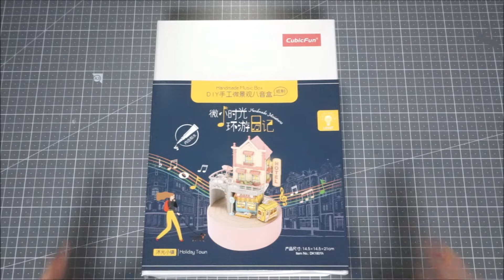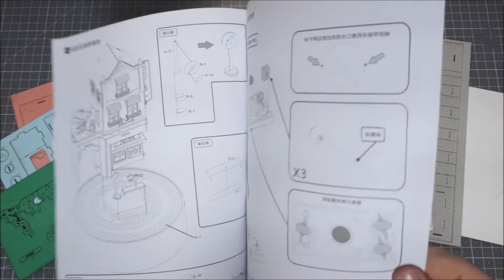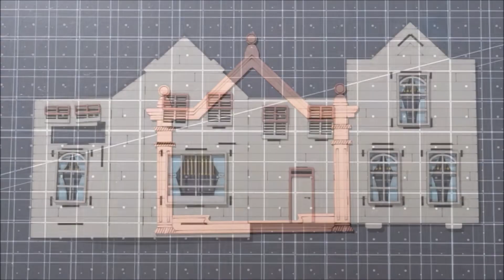[DIY] Miniature Music Box : Holiday Town